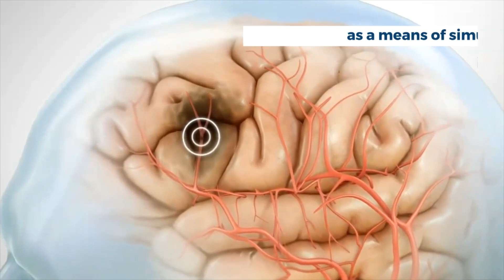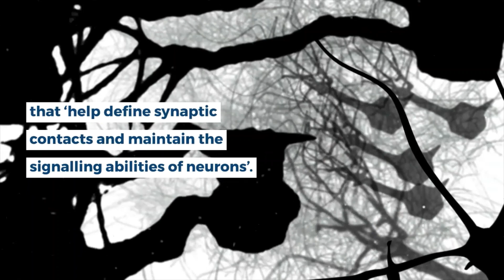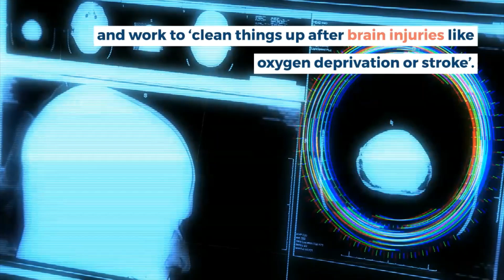Zombie Genes? Brain Cells That Come Alive And Grow After Death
Zombie Gene Brain Cells That Come Alive And Grow After Death
Researchers from the University of Illinois at Chicago have discovered ‘zombie brain cells’ that come alive and grow after death.
In a study that has recently been published in the journal Nature, researchers conducted gene expression analysis in fresh brain tissue, collected during routine brain surgery.
This tissue was analysed at multiple points after it had been removed, from 0 to 24 hours, as a means of simulating the post-mortem interval and death. Gene expression in certain cells was actually found to have increased after death, growing to ‘gargantuan proportions’

SOURCE; UNILAD.CO.UK
IMAGE CREDIT: Dr. Jeffrey Loeb/UIC